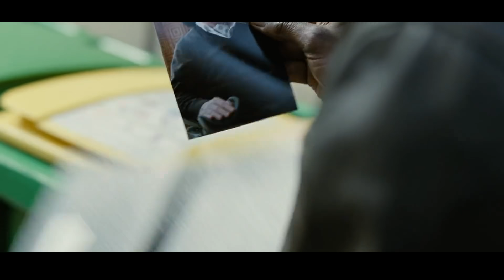Khana Bashisha !! U HEH Spah ba pang iap Shilliang U buh Nongpeit da U Poiwir ban sumar ia U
Kane ka dei ka Khasi Flim Recaps ha kaba ngi batai lyngkot ia ki flim bapher bapher da ka ktien khasi. Kane kadei ka jingpyrshang barit jong ngi ban wan rah ia kum kine ki jait video ha ka ktien khasi jong ngi.

Khublei shibun eh ia baroh